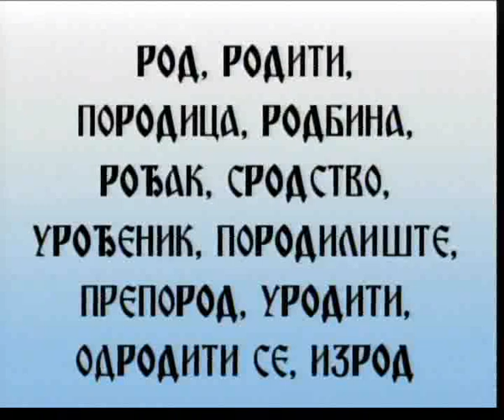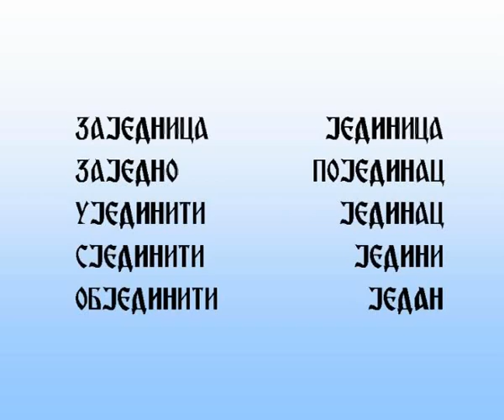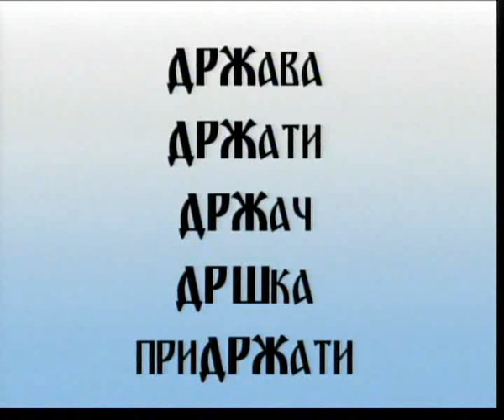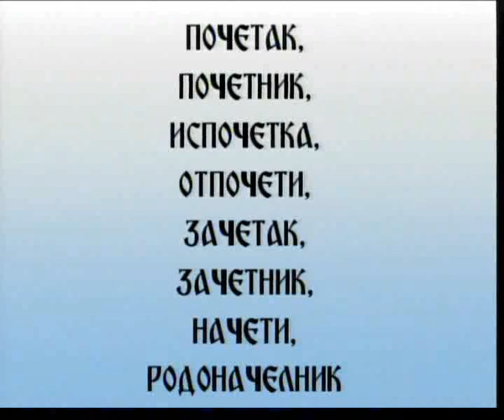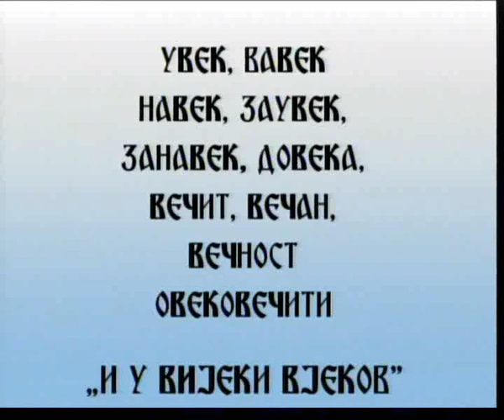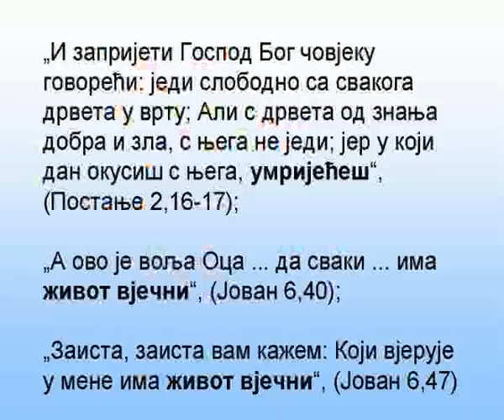Srpski jezik - Čudo Božjeg stvaranja (2/5)